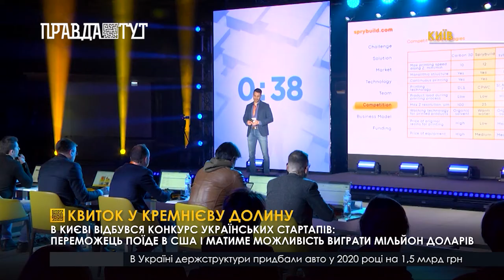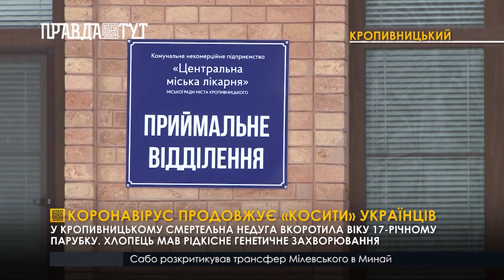"НИКОЛ УХОДИ". В Ереване не стихают уличные протесты.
"Таємниці Андріївської церкви
Андріївська церква відкрилася після 11-річної реставрації. Дивовижні знахідки пам’ятки та правила відвідування"
"Квиток у Кремнієву долину
В Києві відбувся конкурс українських стартапів: переможець поїде в США і матиме можливість виграти мільйон доларів"
"Протести тривають
У Єревані опозиція влаштувала чергову акцію протесту. Мітингувальники вимагають відставки прем’єр-міністра Нікола Пашиняна"